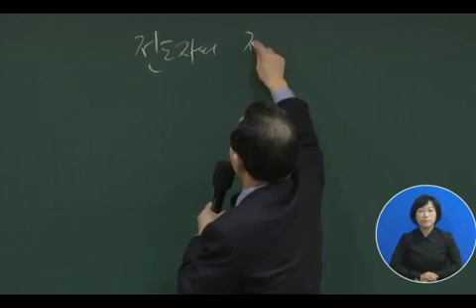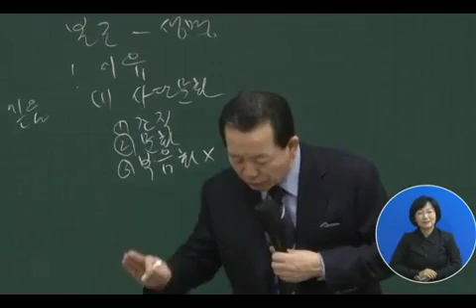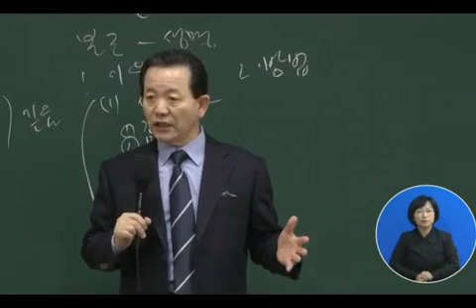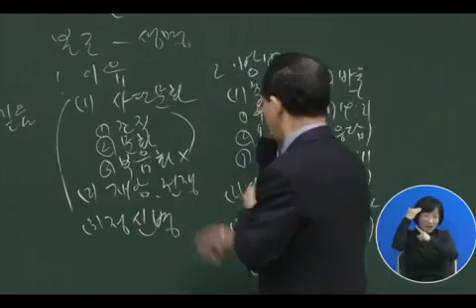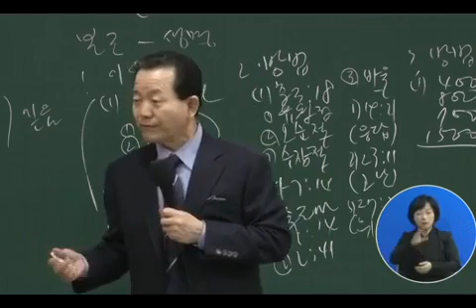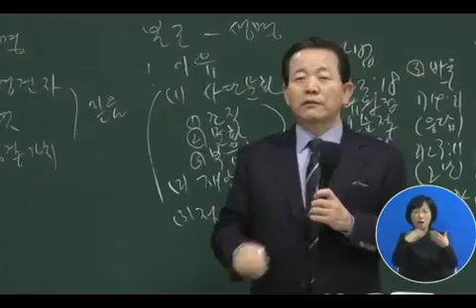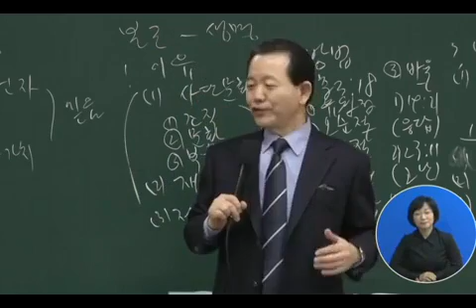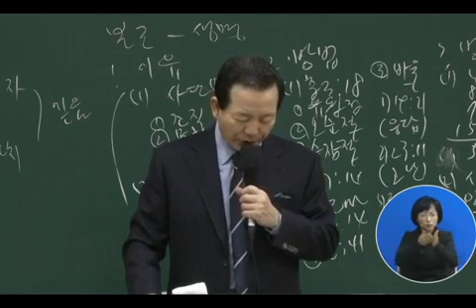20131231 전도자의 전심(행27장 10절 -25절)